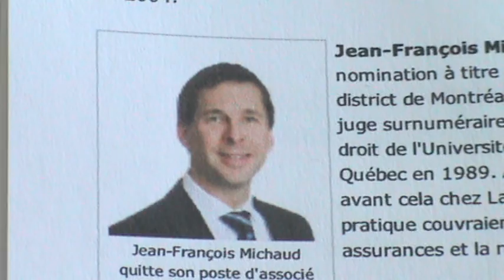COUR SUPÉRIEURE DU QUÉBEC PARTIE 2 INCAPABLE DE PROUVER SA LÉGALITÉ ET CONSTITUTIONNALITÉ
Le juge Jean-François Michaud de Saint-Jérôme a refusé et ses déclaré incapable comme tous les gens de son Palais de justice de faire la preuve de la légalité et de la constitutionnalité de sa légitime fonction de juge et de la Cour supérieure fédérale du Canada dans l'État National du Québec de 1968.